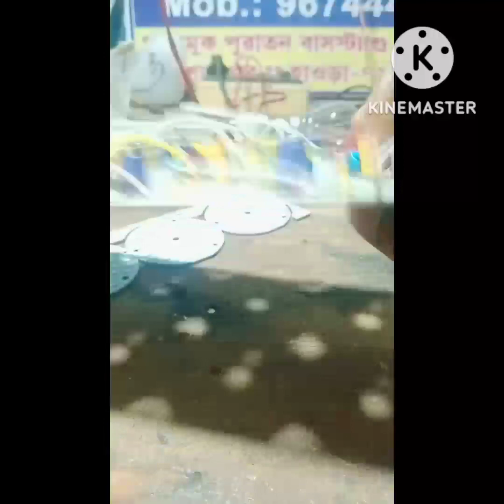AC DC LED LIGHT (এলইডি ম্যাজিক বাল্ব) ডাইভার কোয়ালিটি পিসিবি কোয়ালিটির ডিটেলস ভিডিও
AC DC LED LIGHT (এলইডি ম্যাজিক বাল্ব)
ডাইভার কোয়ালিটি পিসিবি কোয়ালিটির ডিটেলস ভিডিও
হাওড়া কলকাতা 711312

LED light repairing, new condition LED light wholesaler rate & retailer rate , kopar tar  wholesaler rate details video দেখার জন্য আমাদের এই ছোট্ট একটা চ্যানেল টিকে সাবস্ক্রাইব করে আমাদের পাশে থাকুন , কারন আপনাদের একটু সাপোর্টে আমাকে ভিডিও বানানোর জন্য অনেক অনেক মোটিভেট করবে। তো আমার বন্ধুরা এবং দাদারা বেশি দেরি না করে সাপোর্ট করে পাশে থেকো 🙏🙏🙏